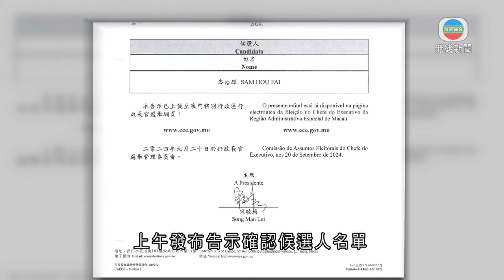香港無綫｜香港新聞｜20/09/2024 要聞｜【澳門特首選舉】選管會發告示確認候選人名單 岑浩輝成唯一參選人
澳門終審法院前院長岑浩輝，獲確納為澳門行政長官候選人。

澳門行政長官選管會上午發布告示確認候選人名單。62歲的岑浩輝是澳門第六任行政長官選舉中唯一參選人。

本月28日將舉行候選人政綱宣講及答問大會，邀請全部400個選委出席。而行政長官選舉將於下月13日投票。